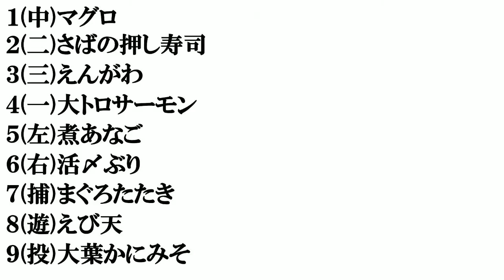はま寿司のネタで打線組んでみた